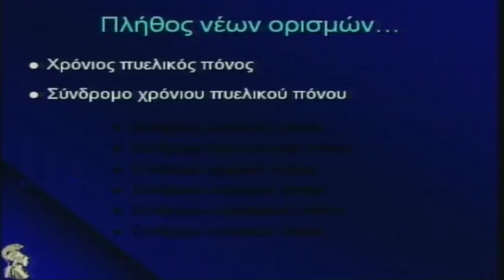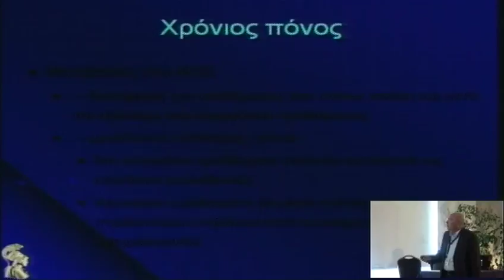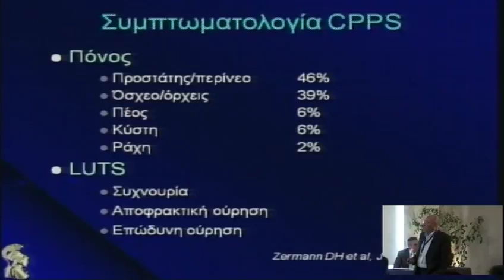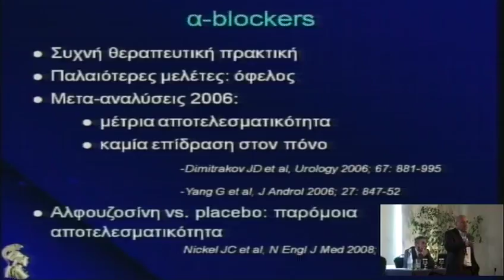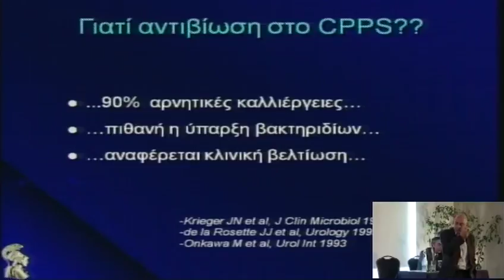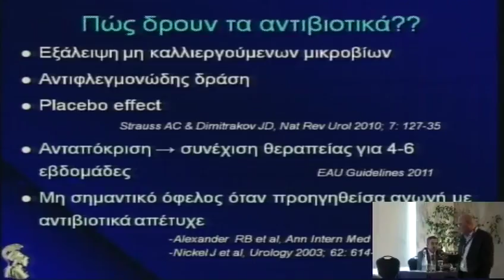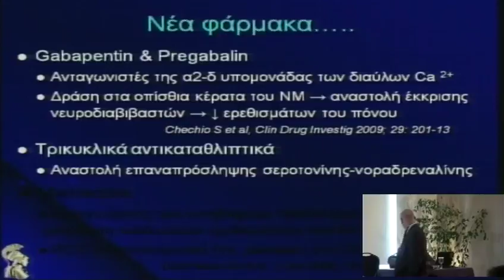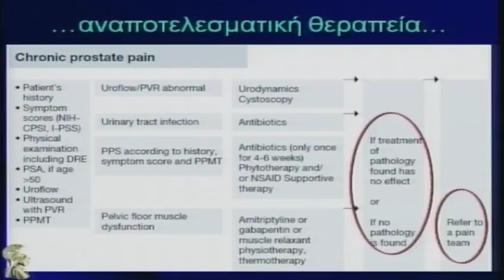4o diadr saturday 22 1